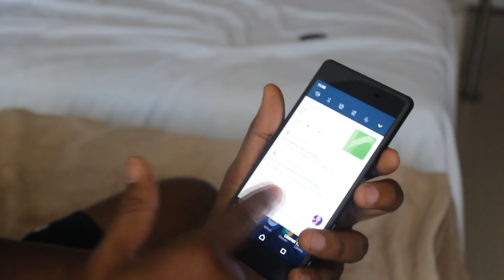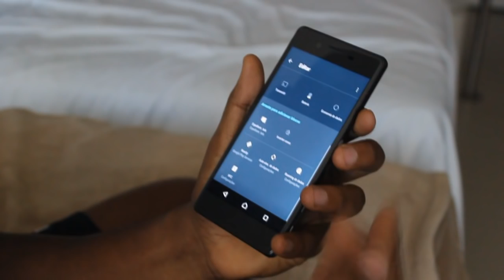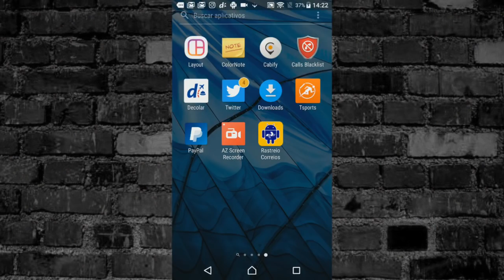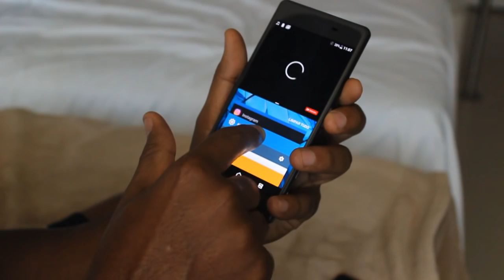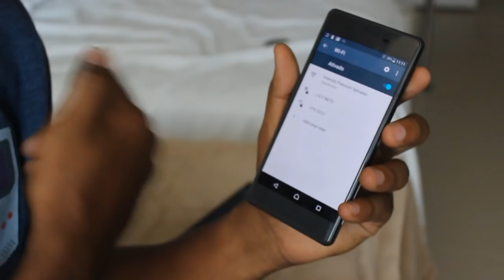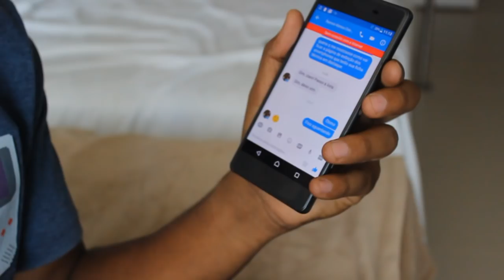NOVIDADES DO ANDROID 7.0 NOUGAT